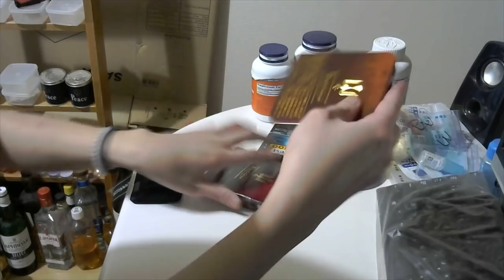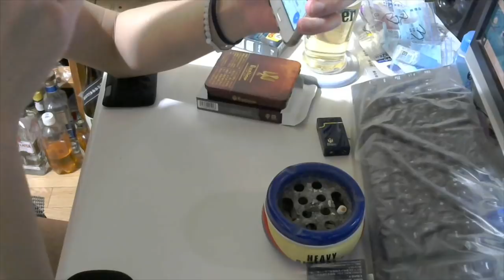タバコ好きな俺の喫煙動画 part246 ピースアロマヴィンテージ【紙巻きタバコ】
買い？度：★★★★★

Twitter⇒@yukkituikyasu

ほとんどの場合の夜はニコニコ生放送にて生放送をしております。喫煙